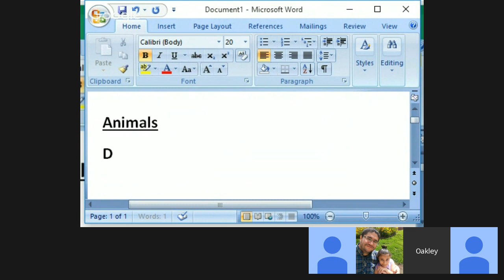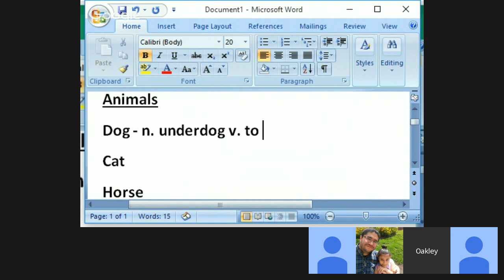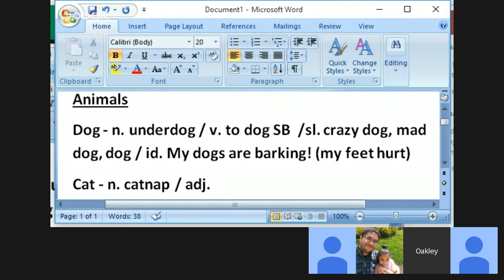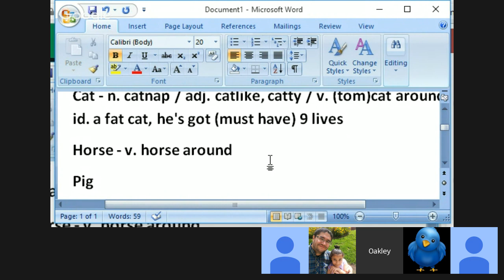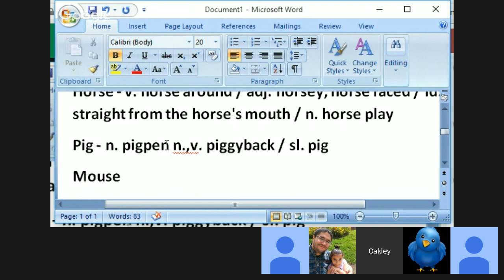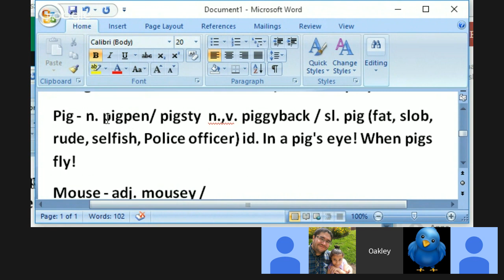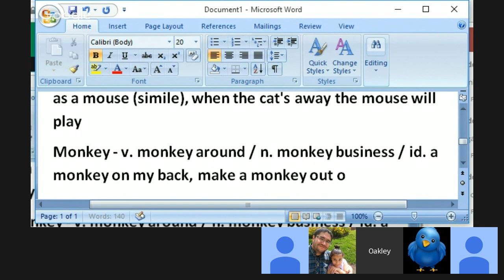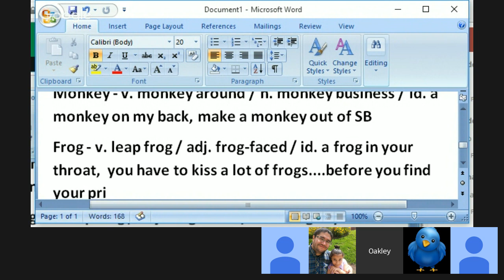Animals and Metaphor